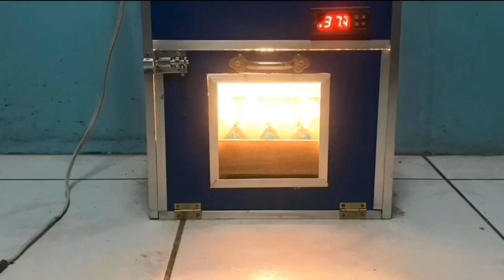Yellow Legged Hatch Growth Day 1 to Day 30 MgaPanabongNaManok Yellow legged hatch